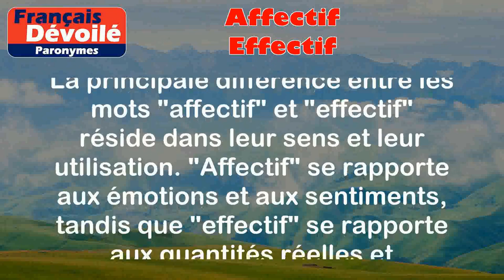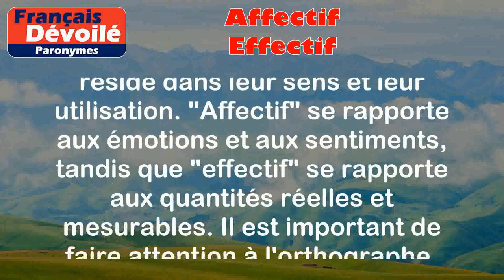Affectif et Effectif (Paronymes)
Affectif :
Ce mot est un adjectif qui se rapporte aux émotions, aux sentiments ou à l'impact émotionnel qu'une personne ressent par rapport à quelque chose. Il est utilisé pour décrire une relation émotionnelle ou un lien personnel.

Exemples :
- Les parents sont souvent très affectifs envers leurs enfants.
- Ce film a un effet très affectif sur moi.

Effectif :
Ce mot est un adjectif qui se rapporte directement à une quantité ou à un nombre réel. Il est utilisé pour décrire quelque chose de tangible, de concret ou de mesurable.

Exemples :
- L'effectif de cette entreprise est de 100 employés.
- Quel est l'effectif total de la classe ?

Différence entre les deux mots :

La principale différence entre les mots "affectif" et "effectif" réside dans leur sens et leur utilisation. "Affectif" se rapporte aux émotions et aux sentiments, tandis que "effectif" se rapporte aux quantités réelles et mesurables. Il est important de faire attention à l'orthographe, car une petite différence peut complètement changer le sens du mot.